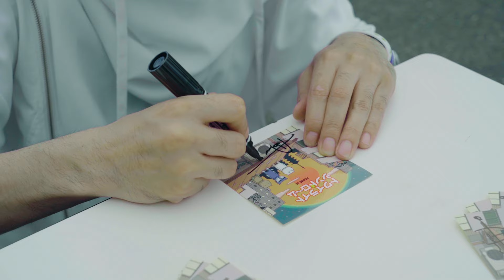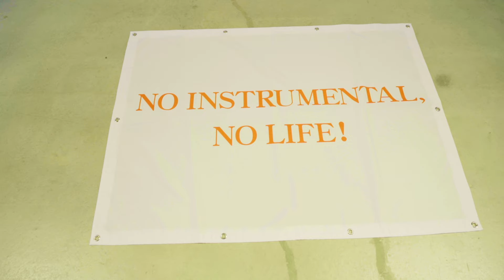ADAM at「Dancer In The Lake」Music Video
2020年5月27日発売アルバム『零』収録楽曲「Dancer In The Lake」のミュージックビデオ
↓ダウンロードはこちら

ADAM at
6th Fill Album 『零』
2020年5月27日発売

¥2,500+税 / VICL-65384 / 全11曲収録
[収録曲]
1.最終電車
2.My Escape Plan
3.Dancer In The Lake
4.零
5.幻想陰翳ディストピア
6.Town Still Turns
7.サタデーナイトフルット
8.ジャズ・ザ・リッパー
9.道成JINGLE鐘ガ鳴ル
10.Live is Beautiful
11.やまねこの里

FUJI ROCK FESTIVAL　2019にも出演しベストアクト2位に選出、前作『トワイライトシンドローム』は第12回CDショップ大賞ジャズ賞を受賞と、2020年もピアノ・インスト・シーンのトップを走るADAM atが1年振りに放つ意欲作！

コヤマシュウ(SCOOBIE DO) (vocal)
伊地知　潔　(ASIAN KUNG-FU GENERATION/PHONO TONES) (ds)
MAKOTO (JABBERLOOP) (tp)
永田雄樹　(JABBERLOOP/POLYPLUS) (b)
伊藤隆郎　(TRI4TH) (ds)
橋本孝太 (g)